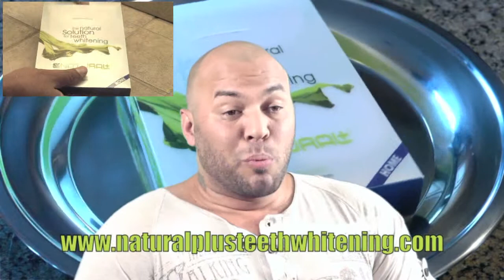Natural Plus Teeth Whitening